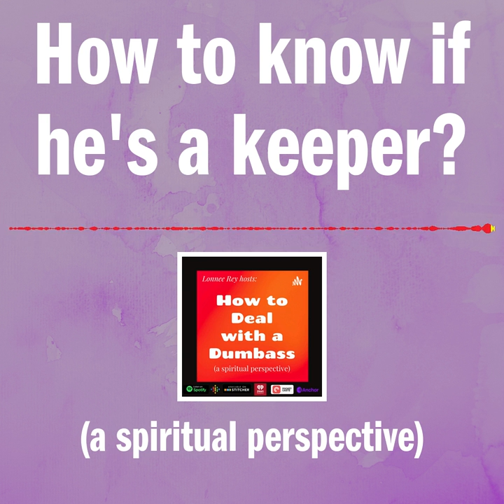How to know if he's a keeper?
Handsome devils and gorgeous gals are mesmerizing to look at, but puhleeze don't get blinded by the flash of pearly whites, y'all. This episode will show you how to see past that stuff and know right away if you've got a dumbass on your hands. THIS IS AN IMPORTANT SHOW, esp. if you drive a car. You'll see...

Knowing who gets to stay and who has got to go isn't selfish or judgmental, it's smart, and...it's essential. Become the authority in your life.

Listen to your own inner GPS and trust the hunches. By raising your vibe you attract a new tribe.

#1 NEW RELEASE & International Best Seller How to Deal with a Dumbass: what to do and say when they come your way.